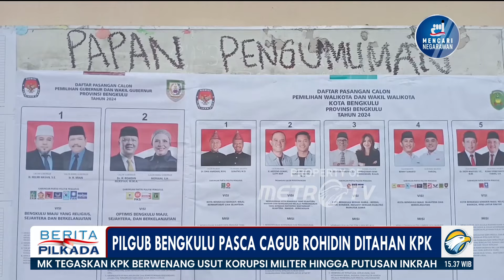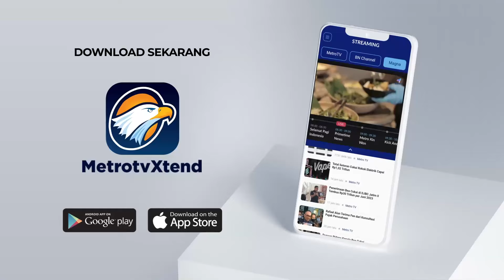Pilgub Bengkulu Pasca Cagub Rohidin Ditahan KPK [Berita Pilkada]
MetroTV, Pilkada Bengkulu tetap berjalan lancer meskipun cagub nomor urut dua ditahan KPK. Perolehan sementara suara berdasarkan quick count, paslon 01 unggul.